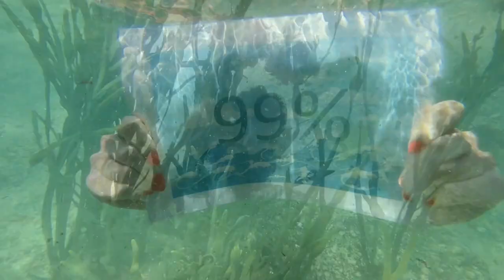The Wildlife Trusts: World Oceans Day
Join Natalie from the Isles of Scilly Wildlife Trust to celebrate our beautiful blue planet!

For more stunning underwater and wildlife footage, follow Natalie on Instagram @natalielrance or the Isles of Scilly @ScillyWildlife.

Huge thanks also to Nick Jones (@nickbjones), Caroline Kennedy (@carolinekennedy.x) and SubSeaTV for their wonderful footage of our marine world.

We owe our seas so much, so please join The Wildlife Trusts to help protect them! Tell Government we need Highly Protected Marine Areas and an ambitious delivery plan as soon as possible

The Wildlife Trusts

We are working for an environment rich in wildlife for everyone. With more than 800,000 members, we are the largest UK voluntary organisation dedicated to conserving the full range of the UK’s habitats and species, whether they be in the countryside, in cities or at sea. More than 150,000 of our members belong to our junior branch, Wildlife Watch.

There are 46 Wildlife Trusts across the whole of the UK, the Isle of Man and Alderney. We manage around 2,300 nature reserves covering more than 90,000 hectares; we stand up for wildlife; we inspire people about the natural world and we foster sustainable living.